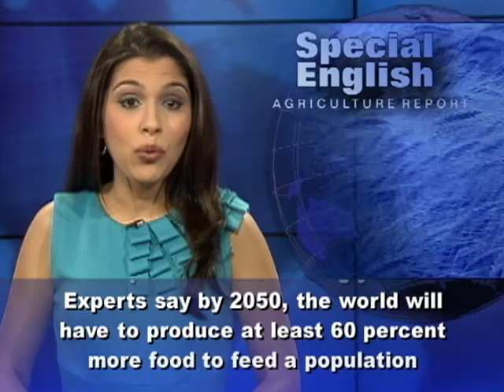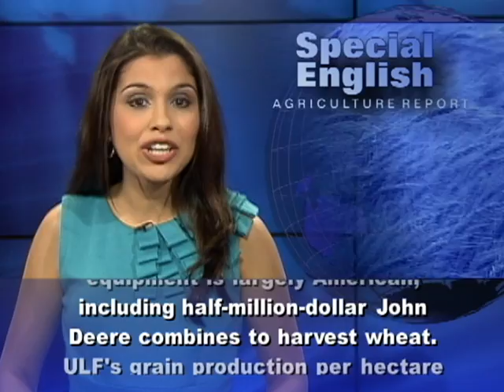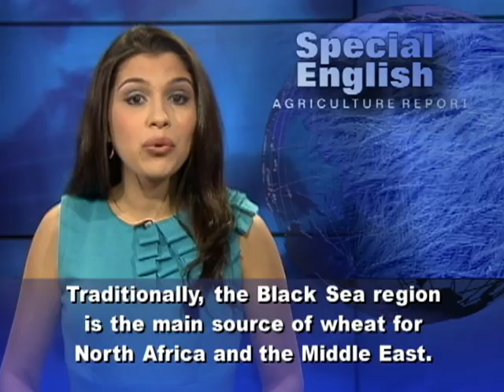China Looks to Ukraine for Food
America is the world's largest food exporter. But the worst drought in half a century is hitting corn and wheat harvests. The drought across the central United States adds to concerns about world food supplies and prices in the coming years. Experts say by 2050, the world will have to produce at least 60 percent more food to feed a population growing bigger and richer. China, a major food importer, is looking to producers around the world to guarantee future food supplies. China has invested in food production in Australia and New Zealand. A new source of supply is Ukraine. Ukraine was known as the breadbasket of Europe because of rich corn and wheat harvests a century ago. Galyna Kovtok is chief executive of Ukraine's largest agricultural business, ULF. She predicts that within a few months her company will be approved to export corn to China. That will make Ukraine the first country outside the Americas to do so. ULF will soon have almost 2 million tons of elevator storage capacity as it prepares for the Chinese market. Chinese money is financing the building of six grain elevators. But the company's equipment is largely American, including half-million-dollar John Deere combines to harvest wheat. ULF's grain production per hectare is now halfway between the Ukrainian average and the high yields of the American Midwest. But farming depends on the weather. Across the Black Sea area -- in Ukraine, Russia and Kazakhstan -- drought this year is pushing harvests down 15 to 20 percent. Traditionally, the Black Sea region is the main source of wheat for North Africa and the Middle East. But this year, on the supply side, Russia may have to suspend exports. And, on the demand side, Africa and the Middle East are now competing with China.  At the same time, a new report says large parts of Asia may face long periods of severe drought within 10 years. The report is from the British-based Center for Low Carbon Futures, a network of universities. It says northern China, India, Afghanistan, Mongolia and Pakistan will be especially hard hit. It says other parts of Asia are likely to face longer and wetter monsoon seasons because of climate change. Andrew McConville works for the agricultural technology company Syngenta. He says a lack of new investment in technology to help farmers improve productivity has caused problems for agriculture.For VOA Special English, I'm Alex Villarreal.(Adapted from a radio program broadcast 07Aug2012)